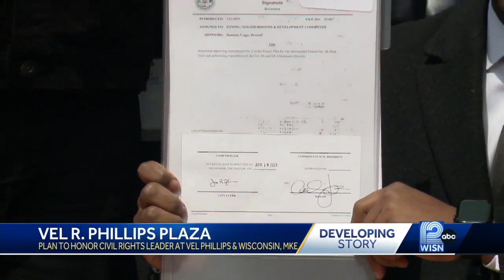Vel R. Phillips Plaza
A new $15 million plaza, honoring a Milwaukee trailblazer, is coming to downtown Milwaukee.